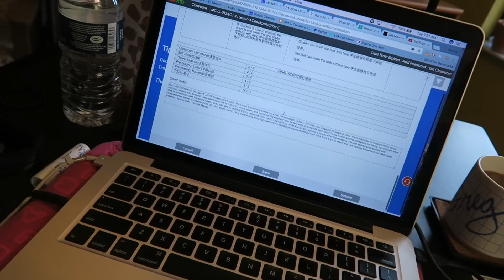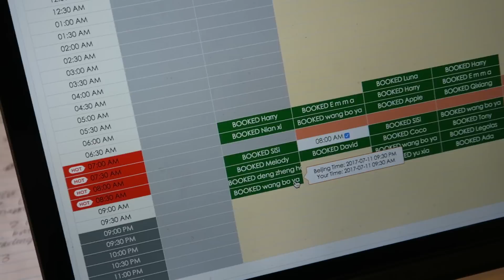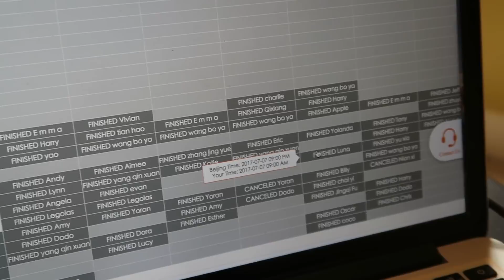Day in the Life VIPKID Teacher + 2 Month Update | Melody Alisa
Grow closer to God surrounded by a community of women who also love Jesus 🕊 Join the Created For This Membership Club

In today's video, I share a day in my life as a VIPKID teacher, explaining my VIPKID experience as I work from home. I also touch on vipkid bookings and vipkid pay, and share a VIPKID update after 2-months working for VIPKID full time. ENJOY :)

NEW HERE?
Hi! I lived in South Korea for two years where I met God and I documented my life as an English teacher (check out my Life in Korea playlist for more on this!) Now, I call Atlanta home. On my YouTube channel, I share my Christian faith and life as a creative, a newlywed, a soon-to-be first time mama through weekly new videos!

 vipkid application, vipkid update, vipkid pay, qkids, vipkid application process